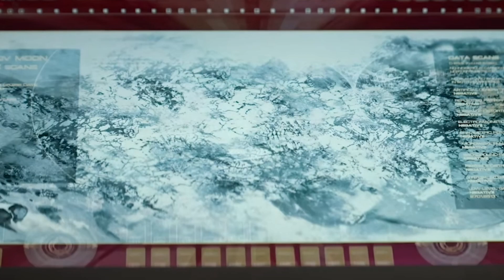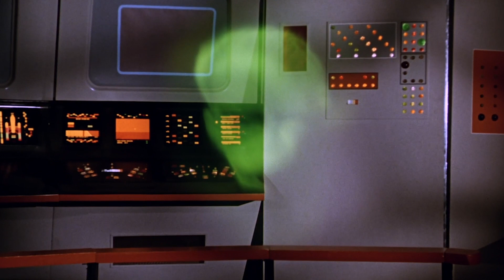Star Trek: Strange New Worlds REVIEW | 205 "Charades"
The Nerdiest Prime crew are joined by reviewer Carsten Knox and boldly dive into the alternate dimension of the episode "Charades". The question is: ears on or ears off?